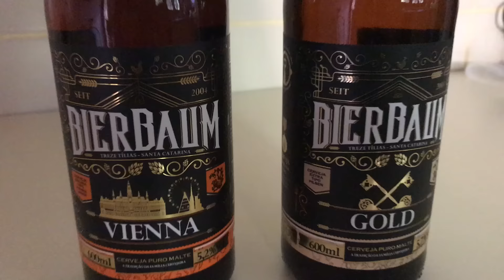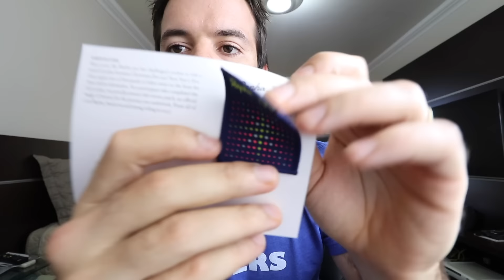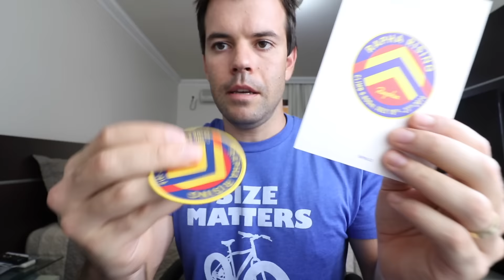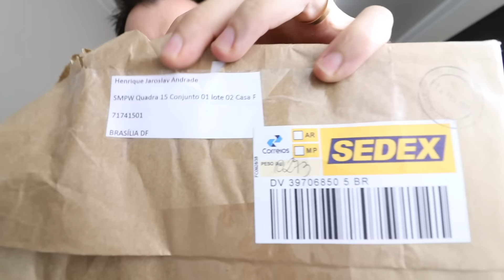Vlog 150 | Ganhei cerveja de leitor e chegou meu Badge do Strava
Sigam a gente:

Snap: PraQuemPedala